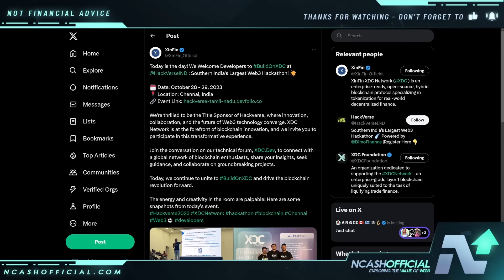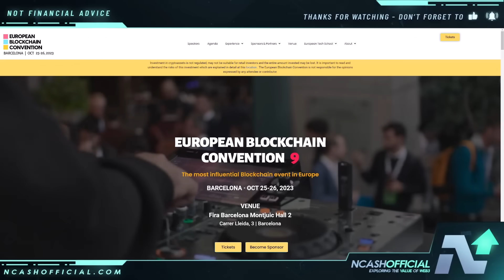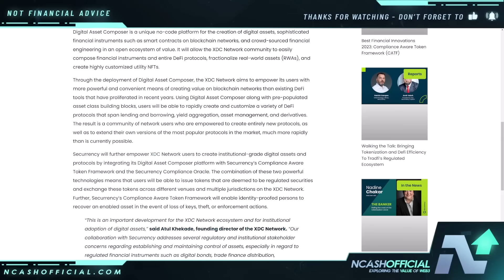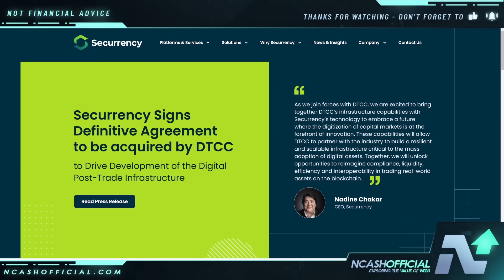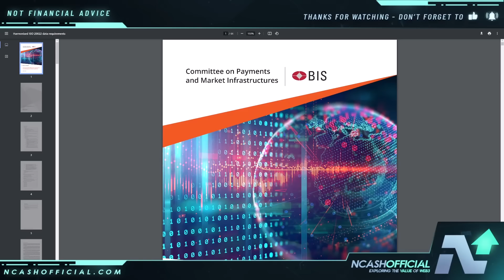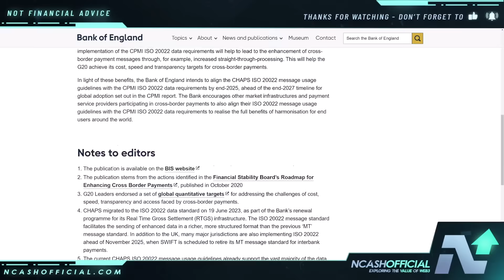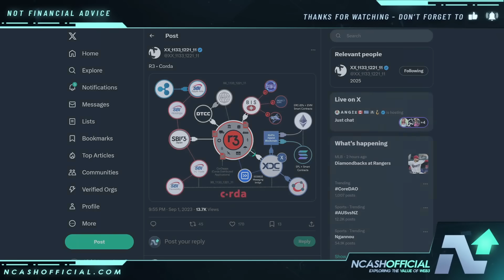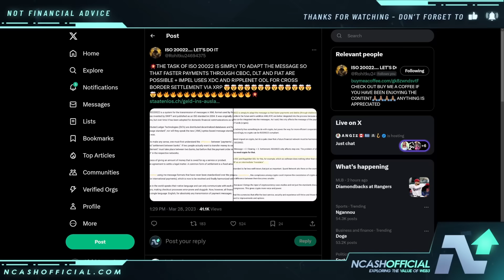XINFIN XDC EXPLAINED | WHAT YOU MUST KNOW ABOUT XDC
This video is about XinFin Network XDC. XinFin Network News, XDC News, XDC Crypto News, XinFin XDC Updates.

🔒 Secure Your Crypto:
DCENT Wallets